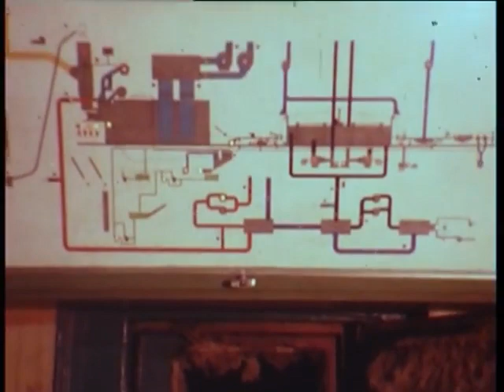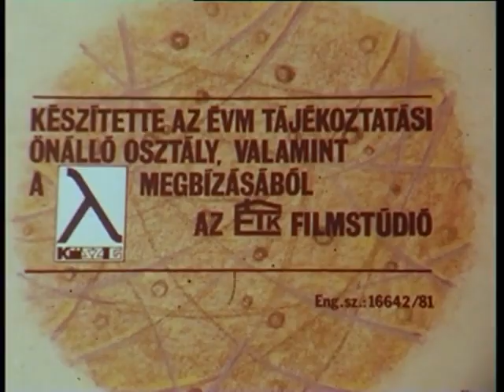A kőgyapot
A film áttekintést ad az Isolyth kőzetgyapot felhasználási és gyártási módozatairól, szemléletes példákon keresztül mérhető le az alkalmazás számos fajtája, lehetősége. Bemutatja a családi házak hőszigetelési formáit, az ipari épületek hő- és hangszigetelését.